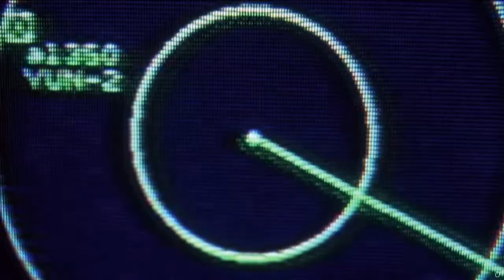Discovery Channel Germany Continuity 19.01.2023 #2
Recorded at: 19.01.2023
TV Channel: Discovery Channel Germany